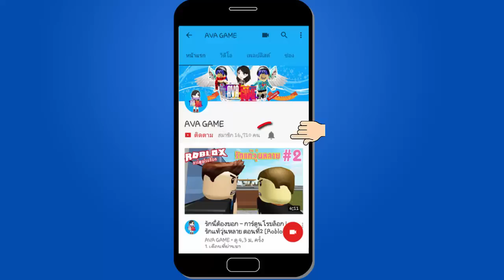คนใกล้ตัวร้ายที่สุด! Roblox | Murder Mystery 2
เอาหล่ะค่ะ ครั้งนี้พีนิวจะกลับมาเล่นแมพที่ชื่อได้ว่าฮอตฮิตตลอดกาล
และเป็นแมพที่พี่นิวชอบมากๆหลังจากที่ไม่ได้เล่นมานาน มารับชมกันเลย
ค่ะว่าจะมันส์แค่ไหนกัน..

อยากติดตามข่าวสารช่องของนิวคลิกลิ้งค์นี้เลยจ้า
*กดติมตามเลย เพจชุมชนชาวโรบล็อก